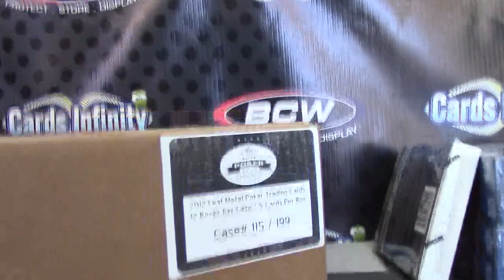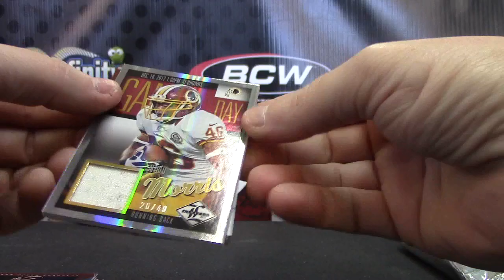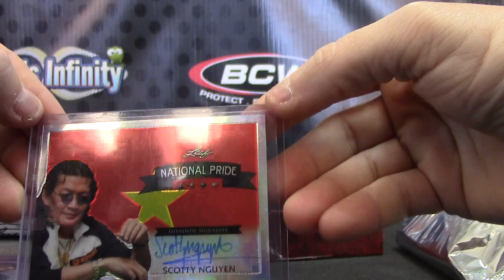BigPerm's 2012 Leaf Poker & 2013 Limited Football 2 Box Break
Thanks a lot BP, Chris J.